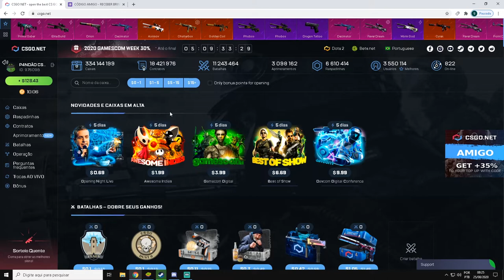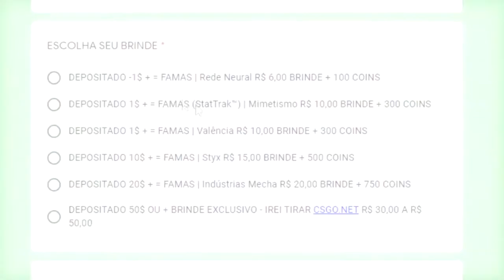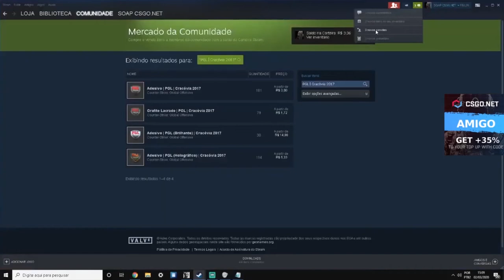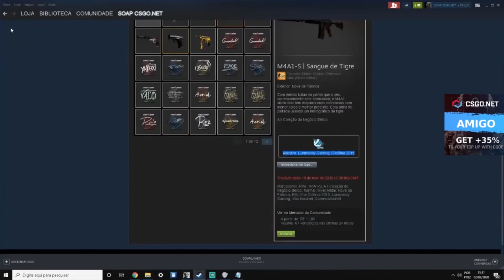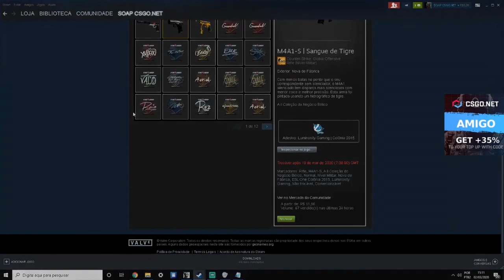ABRINDO essa CAIXA SUPER ANTIGA do CSGO - CÓDIGO 3$ ESCONDIDO